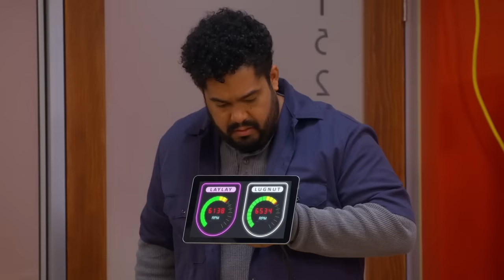Every Time Lay Lay & Sadie Get In Trouble! | That Girl Lay Lay | Nickelodeon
Lay Lay and Sadie have a lot of fun and sometimes end up breaking the rules! From an exploding pot to a locker filled with marbles, and even a giant bucket of paint falling on the principal, Lay Lay's "accidents" can get those around her (especially Sadie) in trouble!